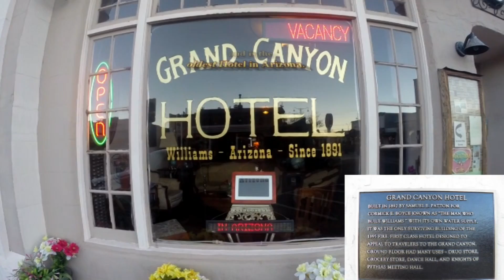The Grand Canyon Hotel Williams, Arizona on Route 66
A quick tour of The Grand Canyon Hotel on Route 66 in Williams Arizona. Check out the rooms and amenities in this historic and beautifully remodeled boutique style hotel.  A great place to stay during your Arizona or Grand Canyon adventure.